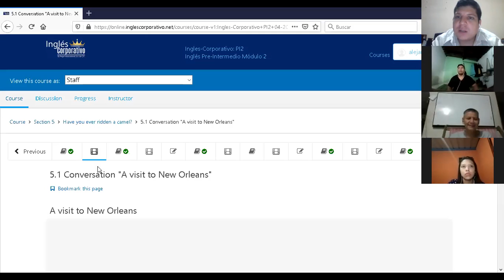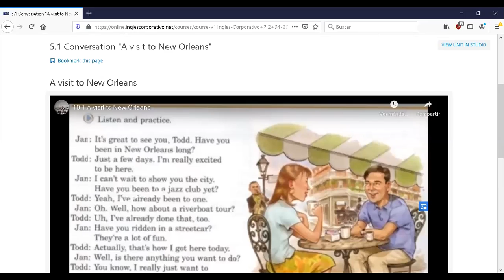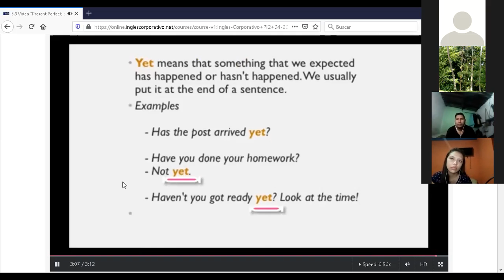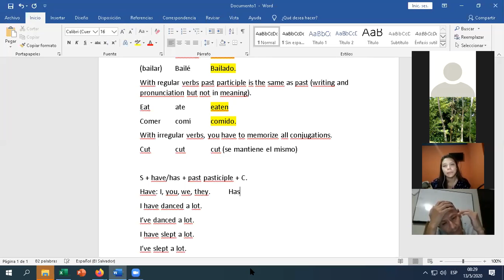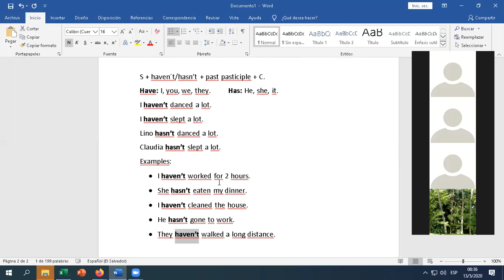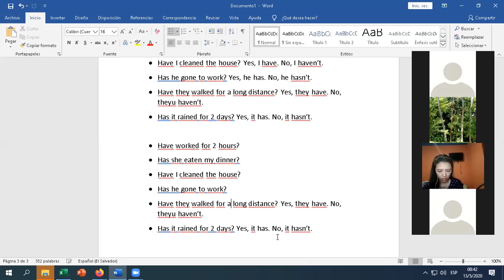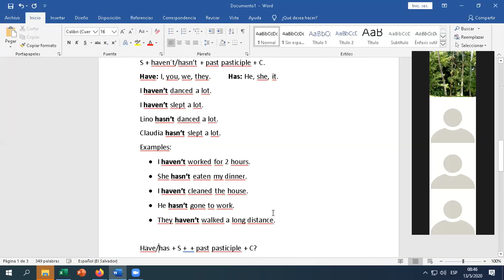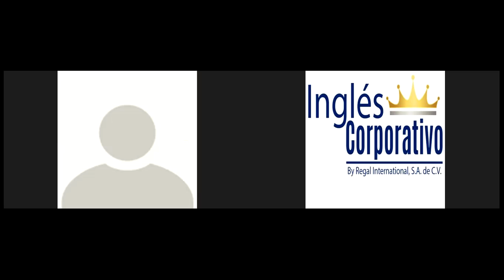Ingles Corporativo-PI2-01-8-9-PM-05-13-20 Modifiers with past participles and prepositions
PI2-01-8-9-PM-05-13-20 Modifiers with past participles and prepositions